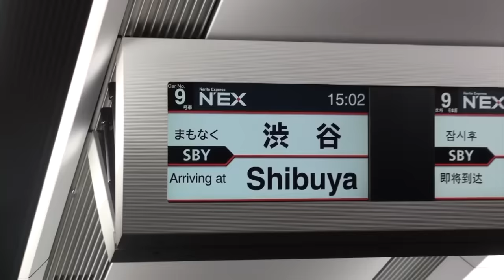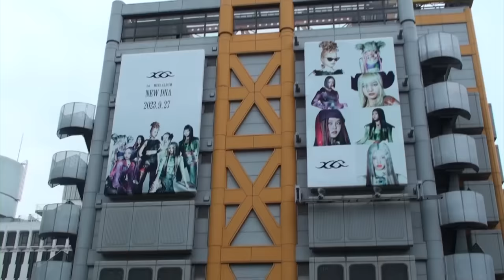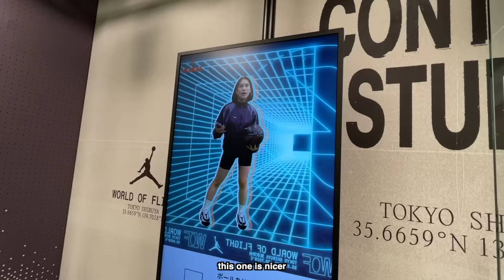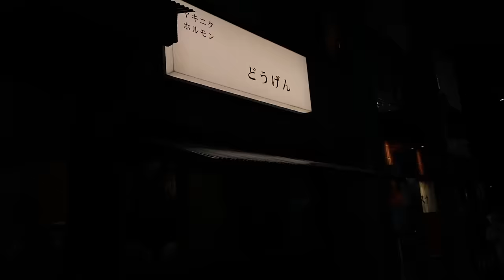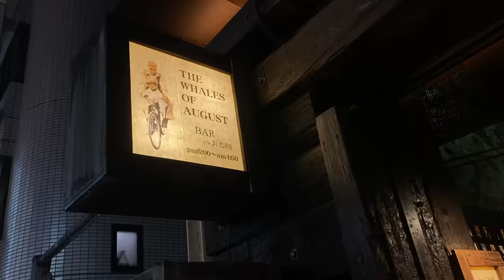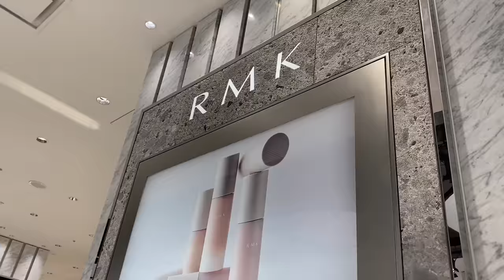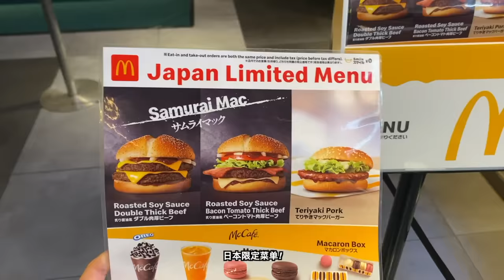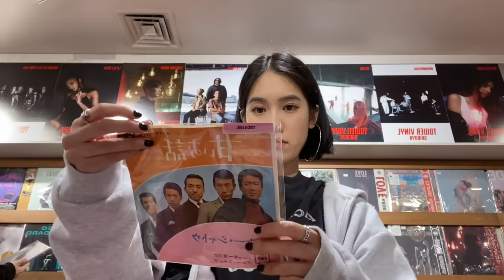A WEEK IN TOKYO *the best curry udon, wagyu bbq, shopping, huge vinyl store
tokyo vlog is finally out! there will be 1-2 more tokyo vlogs coming soon, enjoy!
find me on:
小红书 - yuyusai